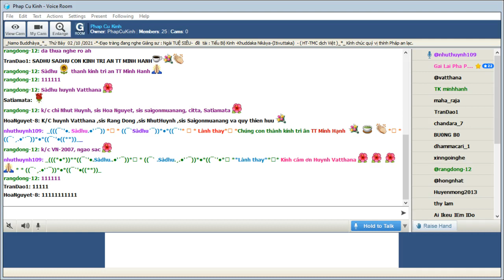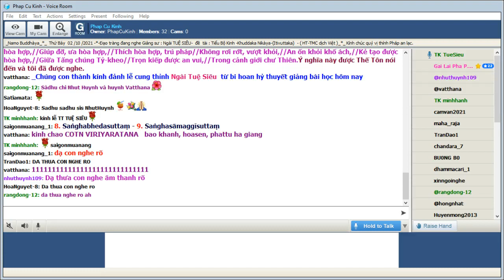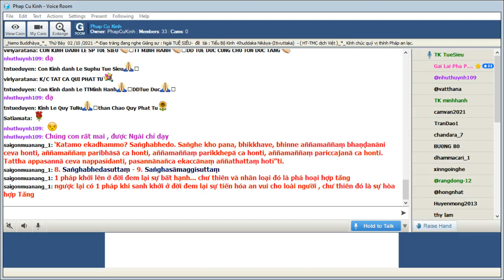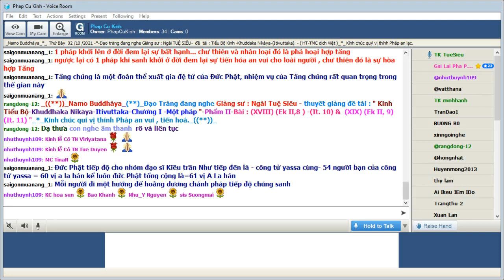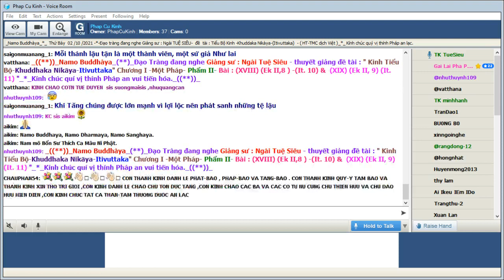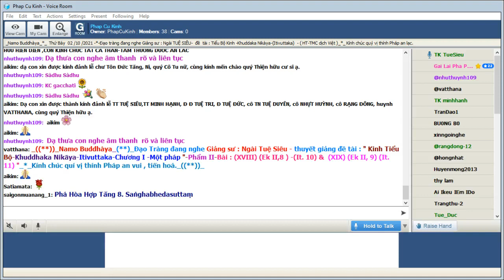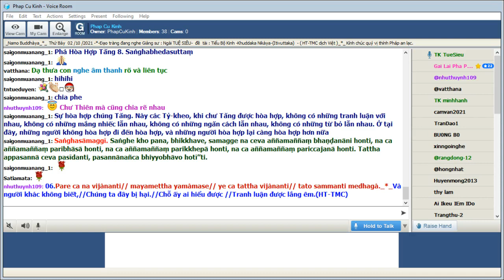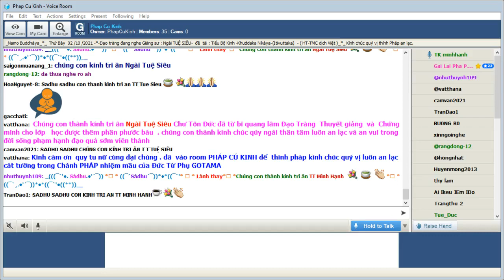07_Thứ Bảy Oct 02-2021.Ngài Tuệ Siêu giảng Tiểu Bộ Kinh(Buổi 07)-tập thứ 4-Kinh Phật Thuyêt Như Vậy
07_Thứ Bảy Oct 02-2021.Ngài Tuệ Siêu giảng Tiểu Bộ Kinh ( Buổi 07)-Tiểu Bộ Kinh -tập thứ 4 (Khuddaka Nikàya) - Itivuttaka - Kinh Phật Thuyêt Như Vậy __-Chương I -Một pháp  -Phẩm II -Bài (XVIII) (Ek II,8 ) -(It. 10) & (XIX) (Ek II, 9) (It. 11)

@@@ (XVIII) (Ek II,8 ) -(It. 10)

-Này các Tỷ-kheo, có một pháp khởi lên ở đời, khi khởi lên đem lại bất hạnh cho nhiều người, đem lại bất lợi cho nhiều người, đem lại không lợi ích cho nhiều người, đem lại bất hạnh, đau khổ cho chư Thiên và loài Người.

-Thế nào là một pháp? Phá hòa hợp Tăng. Này các Tỷ-kheo, khi chúng Tăng bị phá hoại, thì có những tranh luận với nhau, có những mắng nhiếc lẫn nhau, có những ngăn cách lẫn nhau, có những từ bỏ lẫn nhau. Ở tại đấy, những người không hòa hợp, không đi đến hòa hợp và những người có hòa hợp, sự nhất trí đi đến nơi khác.

-Thế Tôn đã nói lên ý nghĩa này. Ở đây, điều này được nói đến.Bị rơi vào đọa xứ,//Bị rơi vào địa ngục,//Trú đến trọn cả kiếp,//Người phá hòa hợp Tăng//Ưa thích phá hòa hợp,//An trú trên phi pháp,//Rơi rớt, vượt ra khỏi.//An ổn khỏi khổ ách;

-Kẻ phá sự hòa hợp,//Của Tăng chúng hòa hợp,//Bị nung nấu trọn kiếp,//Trong cảnh giới địa ngục.Ý nghĩa này được Thế Tôn nói đến và tôi đã được nghe.

@@@ (XIX) (Ek II, 9) (It. 11)

-Này các Tỷ-kheo có một pháp khởi lên ở đời, khi khởi lên đem lại hạnh phúc cho nhiều người, đem lại lợi ích cho nhiều người, không đem lại lợi ích cho nhiều người, không đem lại bất hạnh, đau khổ cho chư Thiên và loài Người.

-Thế nào là một pháp? Sự hòa hợp chúng Tăng. Này các Tỷ-kheo, khi chư Tăng được hòa hợp, không có những tranh luận với nhau, không có những mắng nhiếc lẫn nhau, không có những ngăn cách lẫn nhau, không có những từ bỏ lẫn nhau. Ở tại đây, những người không hòa hợp đi đến hòa hợp, và những người hòa hợp lại càng hòa hợp hơn nữa.

-Thế Tôn đã nói lên ý nghĩa này. Ở đây, điều này đã được nói đến.Hạnh phúc là chúng Tăng,//Ðược sống trong hòa hợp,//Giúp đỡ, ưa hòa hợp,//Thích hòa hợp, trú pháp//Không rơi rớt, vượt khỏi,//An ổn khỏi khổ ách,//Kẻ tạo được hòa hợp,//Giữa Tăng chúng Tỷ-kheo//Trọn kiếp được an vui,//Trong cảnh giới chư Thiên.Ý nghĩa này được Thế Tôn nói đến và tôi đã được nghe.

@@@ 8. Saṅghabhedasuttaṃ - 9. Saṅghasāmaggīsuttaṃ

8. Saṅghabhedasuttaṃ

‘Katamo ekadhammo? Saṅghabhedo. Saṅghe kho pana, bhikkhave, bhinne aññamaññaṃ bhaṇḍanāni ceva honti, aññamaññaṃ paribhāsā ca honti, aññamaññaṃ parikkhepā ca honti, aññamaññaṃ pariccajanā ca honti. Tattha appasannā ceva nappasīdanti, pasannānañca ekaccānaṃ aññathattaṃ hotī’’ti.

1 pháp khởi lên ở đời đem lại sự bất hạnh... chư thiên và nhân loại đó là phá hoại hợp tăng

ngược lại có 1 pháp khi sanh khởi ở đời đem lại sự tiến hóa an vui cho loài người , chư thiên đó là sự hòa hợp Tăng

Tăng chúng là một đoàn thể xuất gia đệ tử của Đức Phật, nhiệm vụ của Tăng chúng rất quan trọng trong thế gian này

Đức Phật tiếp độ cho nhóm đạo sĩ Kiều trần Như tiếp đến là - công tử yassa cùng- 54 người bạn của công tử yassa = 60 vị a la hán kể luôn đức Phật tổng cộng là=61 vị A La hán

Mỗi người đi một hướng để hoằng dương chánh pháp tiếp độ chúng sanh

Tăng chúng không sống tập trung ở một chỗ. Sau khi đã thành tựu quả vị A la hán, ánh sáng chân lý khởi lên nơi các vị , vì thương tưởng cho đời nên các ngài du hóa. Cuộc hành trình từ làng mạc này đến thôn ấp nọ  .

Mỗi thánh lậu tận là một thành viên, một sứ giả Như lai

Khi Tăng chúng được lớn mạnh vì lợi lộc nên phát sanh những tệ lậu

Phá Hòa Hợp Tăng 8. Saṅghabhedasuttaṃ

Sự hòa hợp chúng Tăng. Này các Tỷ-kheo, khi chư Tăng được hòa hợp, không có những tranh luận với nhau, không có những mắng nhiếc lẫn nhau, không có những ngăn cách lẫn nhau, không có những từ bỏ lẫn nhau. Ở tại đây, những người không hòa hợp đi đến hòa hợp, và những người hòa hợp lại càng hòa hợp hơn nữa

Saṅghasāmaggī. Saṅghe kho pana, bhikkhave, samagge na ceva aññamaññaṃ bhaṇḍanāni honti, na ca aññamaññaṃ paribhāsā honti, na ca aññamaññaṃ parikkhepā honti, na ca aññamaññaṃ pariccajanā honti. Tattha appasannā ceva pasīdanti, pasannānañca bhiyyobhāvo hotī’’ti.

Hạnh phúc là chúng Tăng,/Ðược sống trong hòa hợp,/Giúp đỡ, ưa hòa hợp,/Thích hòa hợp, trú pháp/Không rơi rớt, vượt khỏi,/An ổn khỏi khổ ách,/Kẻ tạo được hòa hợp,/Giữa Tăng chúng Tỷ-kheo,/Trọn kiếp được an vui,/Trong cảnh giới chư Thiên = ‘‘Sukhā saṅghassa sāmaggī, samaggānañcanuggaho;//Samaggarato dhammaṭṭho, yogakkhemā na dhaṃsati;//Saṅghaṃ samaggaṃ katvāna, kappaṃ saggamhi modatī’’ti.

1.bất lợi ích cho cư sĩ khi có sự chia rẽ Tăng 2./giáo pháp sẽ bị biến hoại khi chư tăng không hòa hợp .

‘‘Sukhā saṅghassa sāmaggī, samaggānañcanuggaho;//Samaggarato dhammaṭṭho, yogakkhemā na dhaṃsati;//Saṅghaṃ samaggaṃ katvāna, kappaṃ saggamhi modatī’’ti.